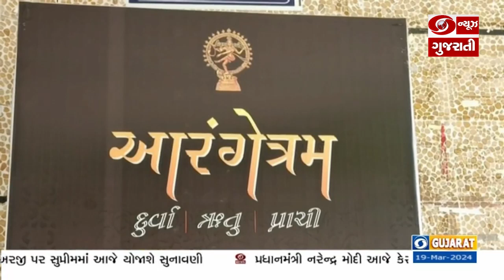ભરૂચના પંડિત ઓમકારનાથ હોલ ખાતે ત્રણ દીકરીઓએ રજૂ કર્યુ "આરંગેત્રમ"